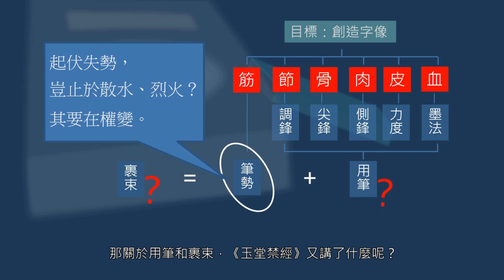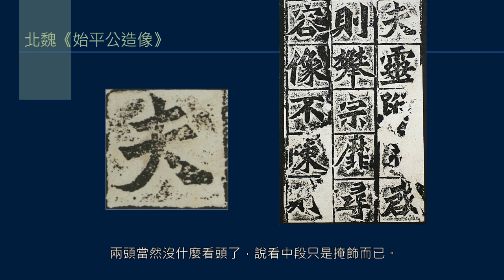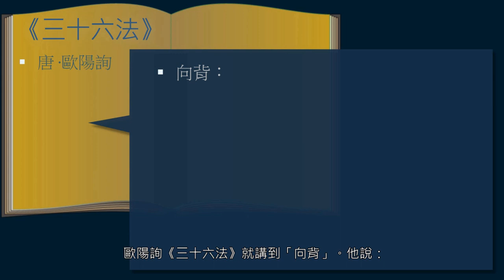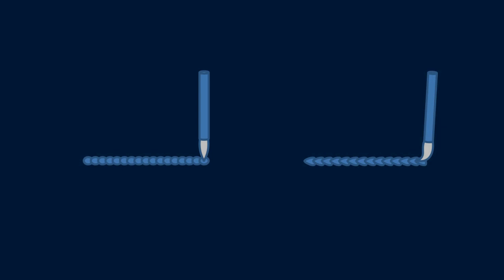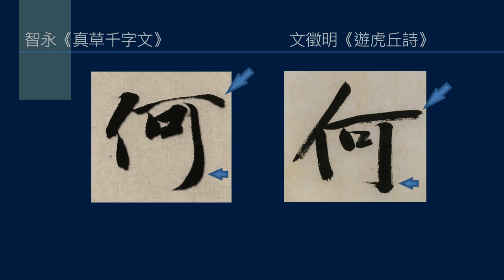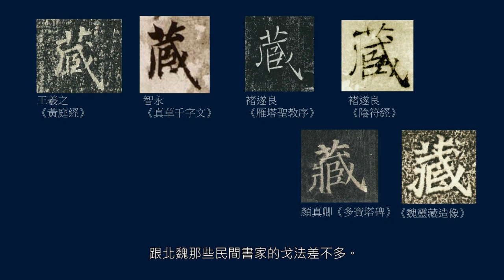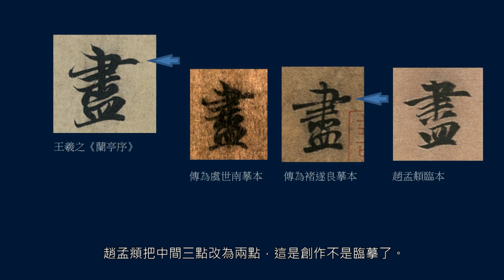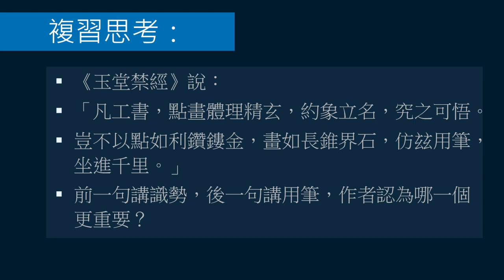黃簡講書法：三級課程裹束 22 ─ 用筆和裹束的要點﹝修訂版1﹞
《玉堂禁經》最後有一段話，提出書法三要素就是用筆、識勢和裹束，並且對每一個要素都有提點。上兩堂課我介紹了識勢「要在權變」，取勢要有變化。這堂課介紹用筆「其要在蹲馭」，以及裹束要點在虛實展促「互出」。這樣，《玉堂禁經》對技法的總結就全了。這些重要的提點，都是古文，一般人不容易讀懂，老師逐句作了解釋。